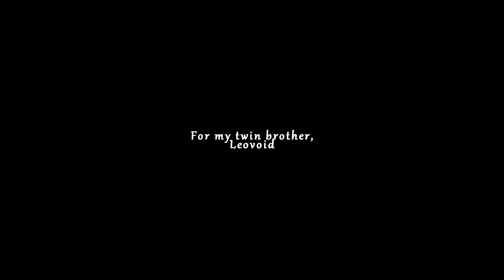𝙁𝙤𝙧 𝙩𝙝𝙚 𝙇𝙤𝙫𝙚 𝙤𝙛 𝙇𝙞𝙛𝙚 - David Slyvian - Monster [ AMV ]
"𝘞𝘩𝘢𝘵𝘦𝘷𝘦𝘳 𝘪𝘴 𝘥𝘰𝘯𝘦 𝘧𝘰𝘳 𝘭𝘰𝘷𝘦 𝘢𝘭𝘸𝘢𝘺𝘴 𝘰𝘤𝘤𝘶𝘳𝘴 𝘣𝘦𝘺𝘰𝘯𝘥 𝘨𝘰𝘰𝘥 𝘢𝘯𝘥 𝘦𝘷𝘪𝘭. " - Friedrich Nietzsche

Hello everyone, MERRY CHRISTMAS.
The long awaited tribute to the Monster series IS FINALLY UP.

𝐌𝐲 𝐭𝐰𝐢𝐧 𝐛𝐫𝐨𝐭𝐡𝐞𝐫 𝐟𝐢𝐧𝐚𝐥𝐥𝐲 𝐟𝐢𝐧𝐢𝐬𝐡𝐞𝐝 𝐡𝐢𝐬 𝐉𝐨𝐡𝐚𝐧 𝐋𝐢𝐞𝐛𝐞𝐫𝐭 𝐀𝐧𝐚𝐥𝐲𝐬𝐢𝐬 𝐯𝐢𝐝𝐞𝐨!
so please show your support and watch it! It is quite a long documentary, but I promise all of the hardwork, passion and care that went into this is well worth it.

I couldn't believe there wasn't an amv made with this song yet.
So allow me. O.O

I made this video upon my twin brother's request. Initially, he only wanted a small portion of the song.  But the beauty of this song as well as the series, deserved A FULL tribute. So I took it upon myself to use the entire song and make the truest of tributes to a series that has impacted me and the rest of the world, so greatly.

Although there's hardly any complex editing, this video was difficult for me. I am not used to editing extremely slow songs with plenty of instrumentals. There was so many elements of Monster I wanted to portray with the song, that I found it hard to narrow down all of the possibilities for each lyric.  There were SO MANY betas, so many previews, months of me giving up and getting frustrated because I wanted this amv to be perfect.

The essence of Monster's theme song, For the Love of Life, captures the struggles ,beauties and pains of living; the many tests and obstacles we are forced to overcome or fall victim to, the light and darkness of humanity all around us as well as the choices we are all capable of making as human beings.

That is why the center of this video surrounds Tenma and his benevolence. Every single soul he encountered and touched, no matter how wretched, he was able to help/heal and comfort. His act of compassion and humanity carried a domino affect to everyone he met, casting a ripple of love and light into the world. His love for life triumphed in the end.

P.S. Thank you for all the BETA testers on my discord for helping me with this amv. Specifically, I'd like to thank,  Ghost-Church and RedRoseDa(e)ddy for taking the time to help me with my many complaints and insecurities. You guys truly helped me polish this amv. Thank you so so much.

P.S.S; The "Won't we?" part of the song always made me choke up so of course, editing that last shot of the amv had me crying my eyes out. It is so powerful and moving. I HOPE YOU ALL FEEL IT RIGHT AT THE END.

Footage: Monster
Song: For the Love of Life
Artist: David Sylvian

Dedication: My twin brother Leovoid: Thank you for always pushing me to start series with you. So far, I loved them all. But nothing has impacted me as hard as this series. It has been such a long time since a series was able to revive my passions and creativity. I have you to thank, for every single amv, every single essay that I create for this series. Without a doubt, whenever I think back, I treasure the last birthday we shared where we binged 20+ episodes in one go, cried, laughed and then cried again. Only to leave us sitting to discuss the aftermath of finishing the series around 2am on a work night.  So thank you, for dedicating your Johan Analysis essay to me, for allowing me to help you in your work and giving me the opportunity to share all of this with you. I love you forever you dip.